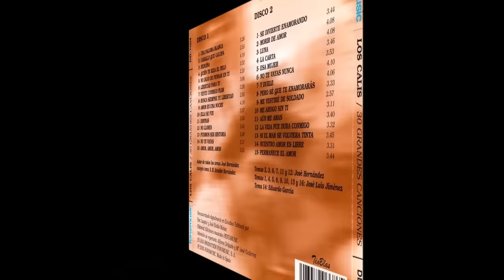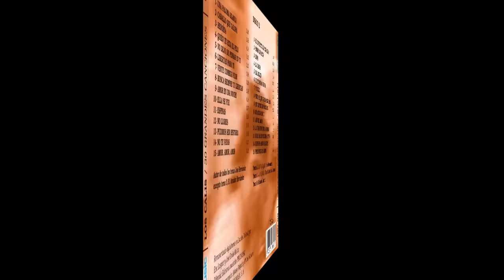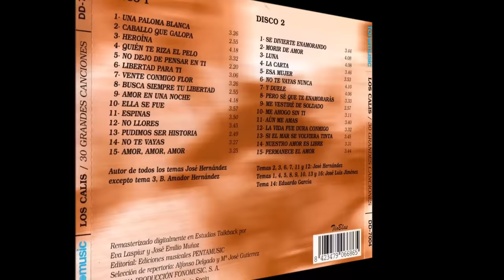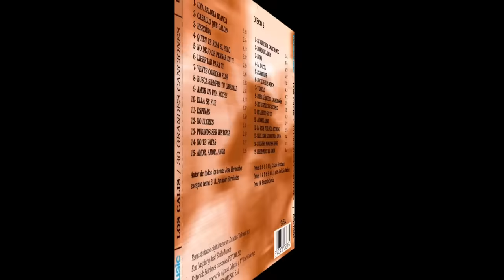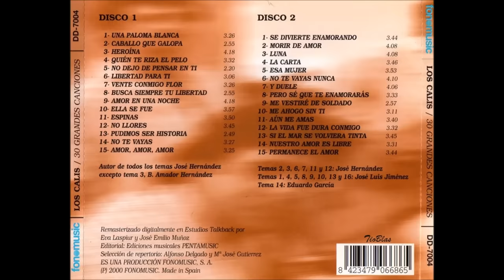Los calis heroina HD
Escuchanos las 24 horas somos impacto gitano "La radio gitana de Chile"